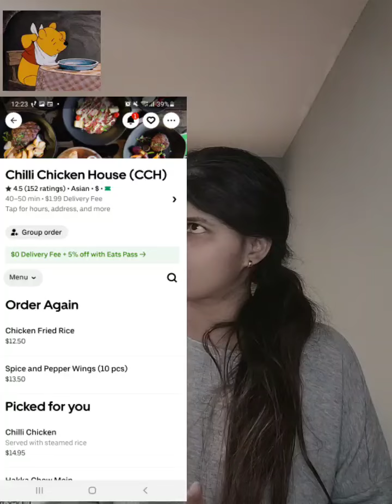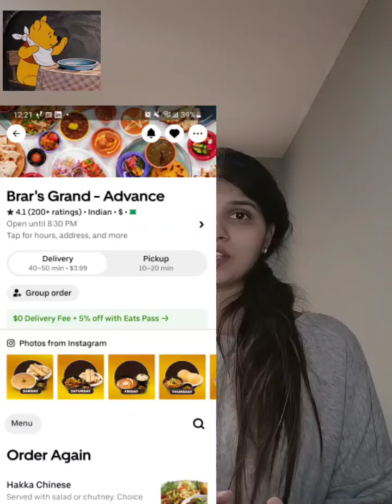4 Food items you should never order from these restaurants- Brampton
Being from Delhi and a Punjabi, food is very close to my heart and I have been craving for a good taste(basically Delhi wala taste) since I have landed here in Canada.

Here is a list of 4 food items from 3 restaurants that you should never order.

It is  a genuine review.